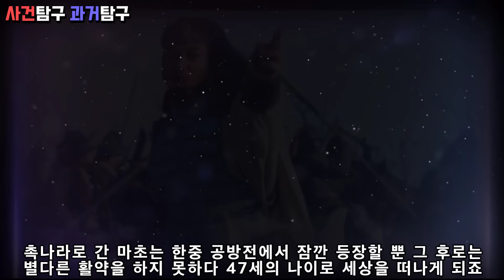마초. 삼국지 연의와 정사 차이가 제일 심했지만 무력만큼은 절대적이었던 서량의 금마초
삼국지 연의와 정사 차이가 가장 심했던 인물 중
한명인 서량의 금마초로 불렸던 마초에 대한 이야기입니다

감사합니다!